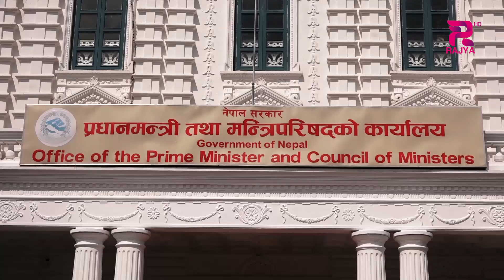परराष्ट्रमन्त्री नारायणप्रकाश साउदले प्रधानमन्त्रीको आसन्न अमेरिका र चीन भ्रमण सफल बनाउन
परराष्ट्रमन्त्री नारायणप्रकाश साउदले प्रधानमन्त्रीको आसन्न अमेरिका र चीन भ्रमण सफल बनाउन सबै राजनीतिक तह तप्कामा सहमति भएको बताउनुभएको छ ।